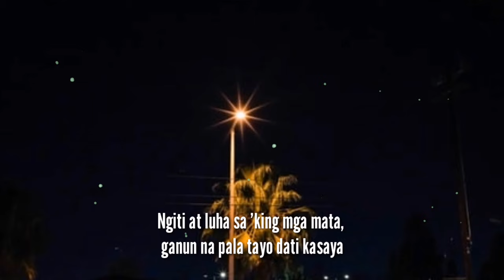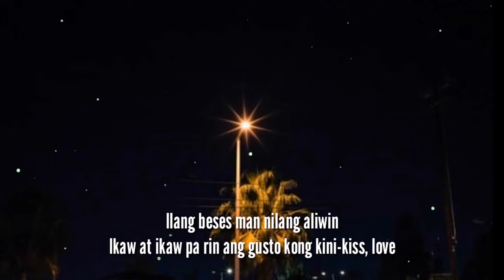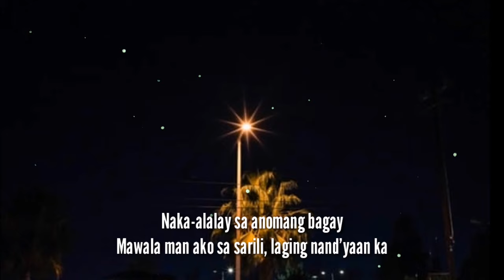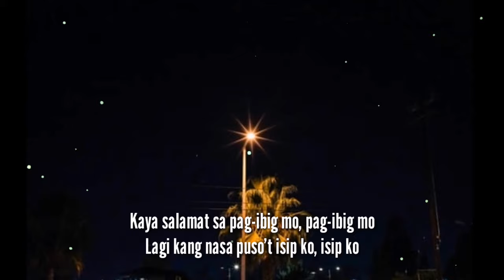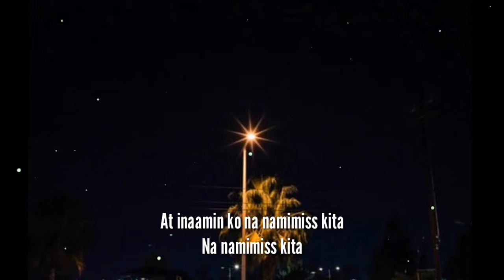Zebbiana - Lyca Gairanod Song Cover [HD LYRICS]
Original Music

Zebbiana - Lyca Gairanod ❤️

LIKE | COMMENT | SHARE  if you love this video

Connect with Lyca Gairanod